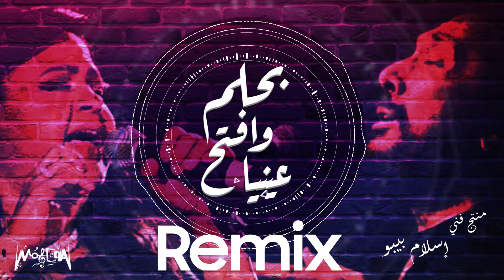Aly El Haggar Ft. Hanan Mady - علي الحجار وحنان ماضي بحلم وأفتح عينيا - ريمكس2019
Aly El Haggar Ft. Hanan Mady - Bahlam Waftah Enaya ( Remix )
 بحلم وأفتح عنيا ريمكس 2019

كلمات: سيد حجاب - ألحان: ياسر عبد الرحمن
ريمكس:  (Moaaz Remix)
جرافيك: تامر مجدي، مونتاج: أبانوب كمال
منتج فني : إسلام بيبو
إنتاج

 على الحجار مصر صاحبة السعادة